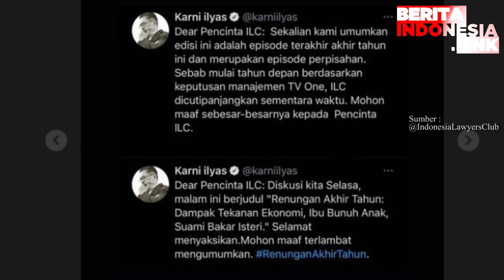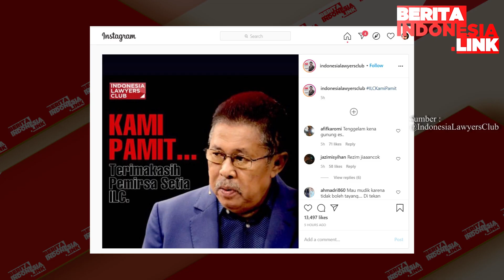Episode Terakhir ILC Malam Ini !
Presenter senior, Karni Ilyas, mengumumkan program Indonesia Lawyer Club (ILC) akan tayang terakhir pada Selasa (15/12/2020) malam ini dan menjadi episode perpisahan.

Hal itu disampaikan oleh Karni Ilyas lewat akun Twitternya, @karniilyas. Menurut Karni, ILC malam ini akan menjadi episode perpisahan karena di tahun depan, ILC akan berhenti tayang untuk sementara waktu.

Dear Pencinta ILC: Sekalian kami umumkan edisi ini adalah episode terakhir akhir tahun ini dan merupakan episode perpisahan. Sebab mulai tahun depan berdasarkan keputusan manajemen TV One, ILC dicutipanjangkan sementara waktu. Mohon maaf sebesar-besarnya kepada Pencinta ILC.

— Karni ilyas (@karniilyas) December 15, 2020